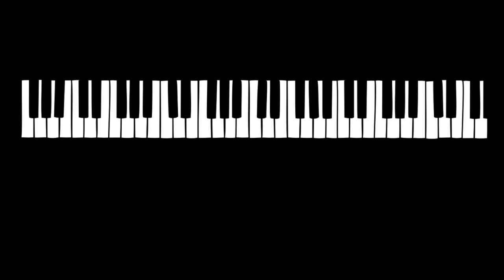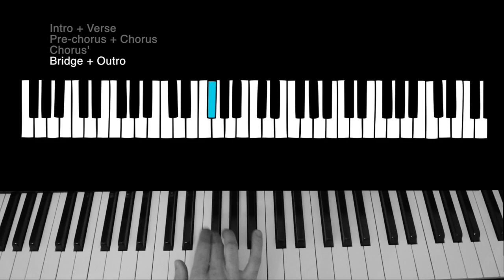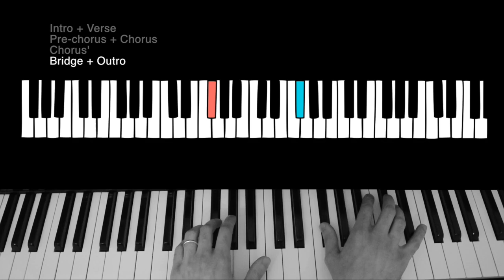🎹 Arctic Monkeys - Pretty Visitors Piano Tutorial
Intro + Verse: 0:00​​​​​​
Pre-Chorus + Chorus: 0:31
Chorus': 1:10
Bridge + Outro: 1:37